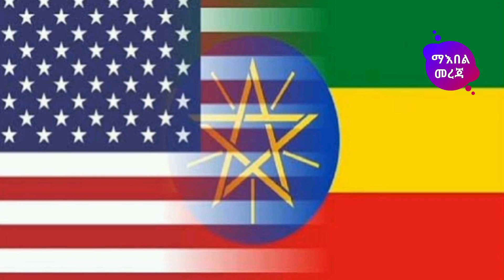አሁን የደረሰን መታየት የለበት መረጃ ኢትዮጵያን ያስከበረ ጀግንነት ተፈፀመ ቪዲዮውን ተመለከቱ